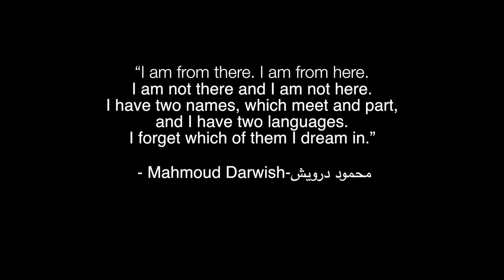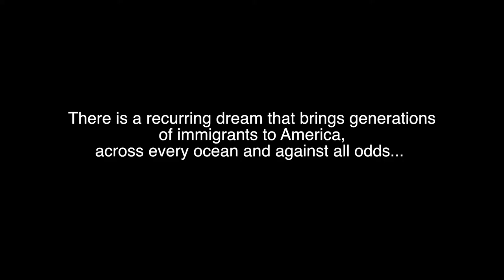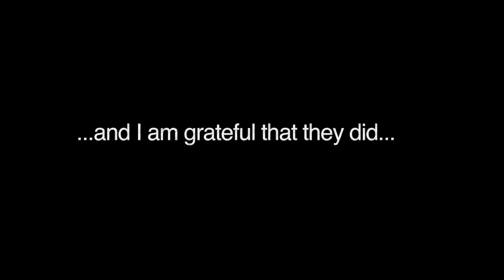Lara Downes: Angélica Negrón - Sueño Recurrente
Sueño Recurrente/Recurring Dream
We are a country of immigrants. We are the story of our journeys here.
There is a recurring dream that brings generations of immigrants to America, across every ocean and against all odds.
Some stay behind, but dream that their children or grandchildren will make the journey
We are all here only because someone, somewhere, made the journey.